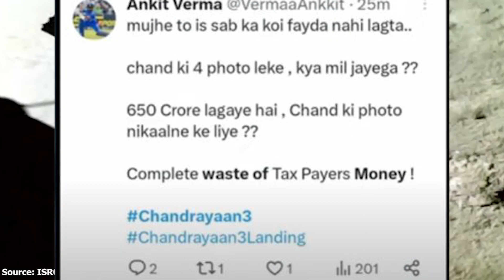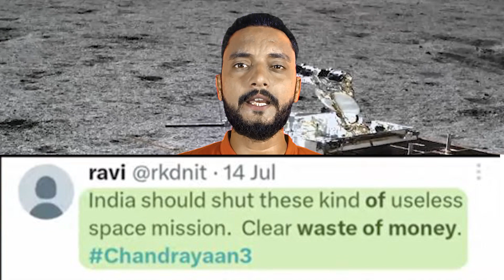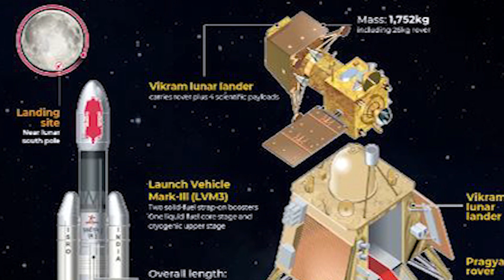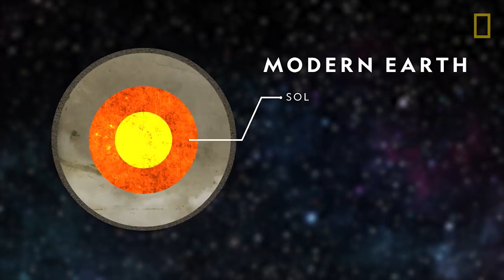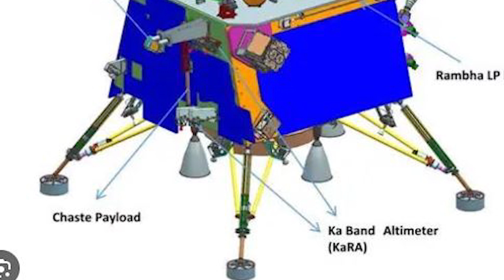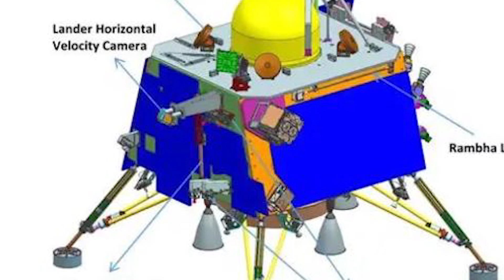CHANDRAYAN - 3 What Will Do CHANDRAYAN Next 40 Days ?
Chandrayan - 3 NEW Chandarayan updates Pragyan rover update,

In This Video i am talking about chandran 3
what will india do next 14 days ...